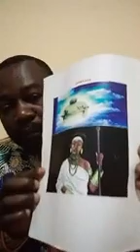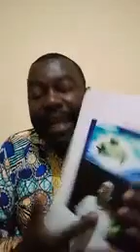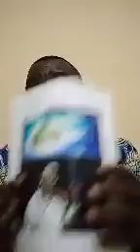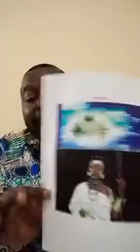le 03 oct 1921-2020=99eme edition ya ntenke ya mvuluzi kimbangu